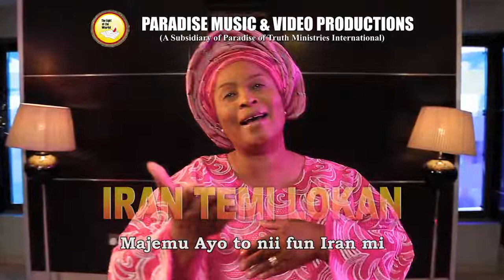IRAN TEMI LOKAN (OFFICIAL LYRICS VIDEO) By Sola Alo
PARADISE MUSIC & FILM PRODUCTION (PMP), Christian Movies and Music Channel.